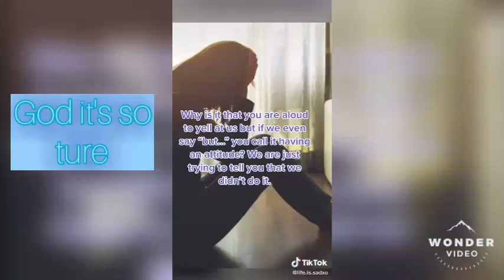scp-999 meet mha/final part/very short/